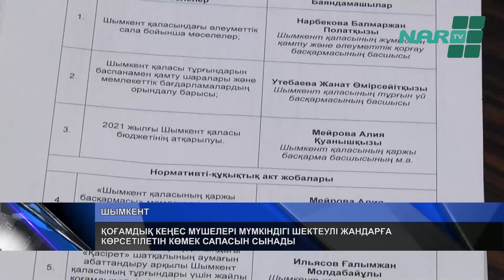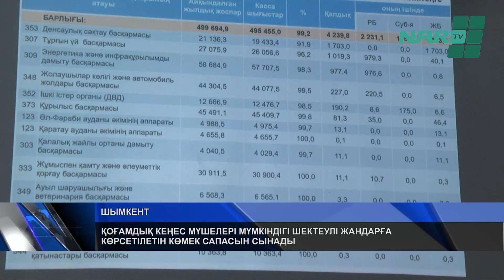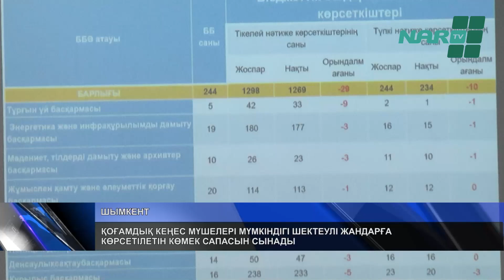ҚОҒАМДЫҚ КЕҢЕС МҮШЕЛЕРІ МҮМКІНДІГІ ШЕКТЕУЛІ ЖАНДАРҒА КӨРСЕТІЛЕТІН КӨМЕК САПАСЫН СЫНАДЫ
Мүмкіндігі шектеулі жандарға 5 жылға берілетін қоларба сапасы сын көтермейді. Мемлекеттен берілген құрылғы бір жылдан кейін жарамсыз күйге түседі. Сондықтан берілу мерзімін қысқарту керек. Бұл мәселені қалалық қоғамдық кеңес мүшелері кезекті жиында көтерді. Сондай-ақ басқосуда атаулы әлеуметтік көмек алатын отбасының балдарына әлі күнге дейін азық-түлік беретін компанияның анықталмағаны белгілі болды. Кезекті отырыста мемлекеттік ұтып алу шарасының уақытын қысқарту ұсынылып, тұрғын үйге қатысты дауды шешу жолдары талқыланды.